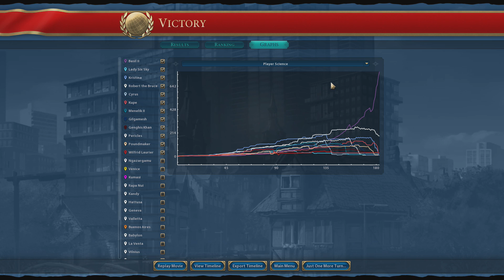Absolutely Insane Domination Tactics #4 – Deity Byzantine Civ 6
Warning. Do not be surprised if this Civ, or at least this combination, is nerfed majorly in an upcoming patch. It is crazy powerful. I’m serious, it’s absolutely nuts.

What you are about to see is a combination of Crusade religious belief and some aggressive Byzantine play. The result is an unstoppable killing force that snowballs BEFORE turn 100.

I’m serious – this is absolutely nuts. Hands down this is the most reliably powerful set up I have shown you to date. If you hate your friends, use this online.